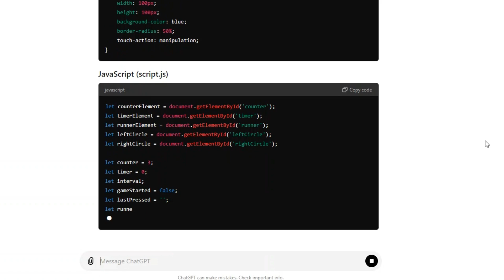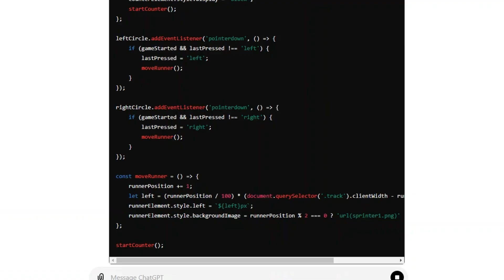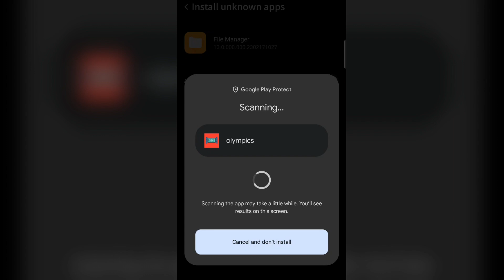I Made a Mobile Game Using Only AI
In this video, I explore the exciting challenge of creating a mobile game in less than one hour using AI tools and basic design skills. We will develop a simple game to celebrate the 2024 Olympic Games in Paris using web technologies like HTML, CSS, and JavaScript.

Here's what we'll cover:

Game Design with ChatGPT: Using AI to generate the game's code.
File Management: Organizing and renaming game files and assets.
Testing and Iteration: Refining the game based on browser tests.
Publishing Online: Hosting the game on a free platform.
Converting to APK: Turning our web game into an Android app.
Join me on this fun and fast-paced journey to see if we can bring a game to life in just one hour. This method is perfect for testing out your creative ideas before moving on to professional tools like Unity or the Android SDK.